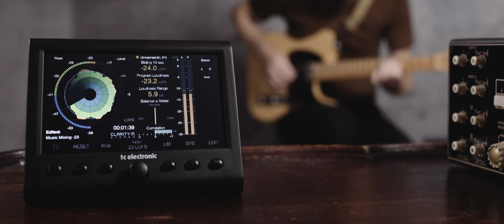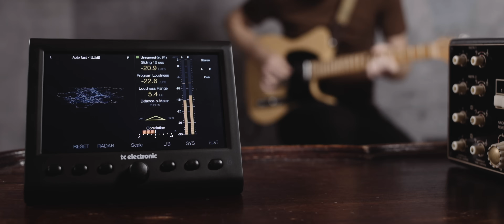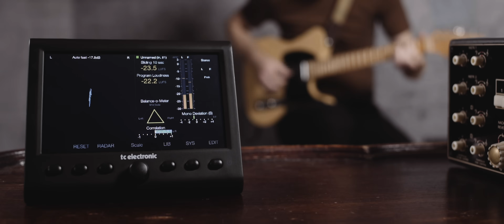Clarity M Stereo - Official Product Video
Clarity M Stereo brings you all the essential music tools to analyse your mix for phase, balances, frequency distribution, loudness, clipping and mono compatibility.